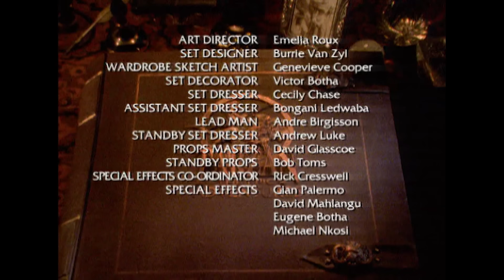Tarzan y el Maleficio Hechicero 🧙 | Serie en español latino | Joe Lara (Tarzan Epic Adventure Ep.7)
Tarzán regresa a África para defender su selva contra enemigos humanos y sobrenaturales con un poco de ayuda de sus amigos, entre los que se encuentra en un episodio Carson Napier de Venus, que también es el autor del creador de Tarzán, Edgar Rice Burroughs.

Episodio 7:
Tarzán sufre un hechizo que divide sus características, una más primitiva que la otra. Mientras busca la causa, es guiado por Nomphi al mundo subterráneo de la reina Thalia. Debe derrotarla para volver a estar completo.

Con Joe Lara, Aaron Seville, Don McLeod, Linda Hoffman y Lydie Denier.

Dirigida por Brian Yuzna